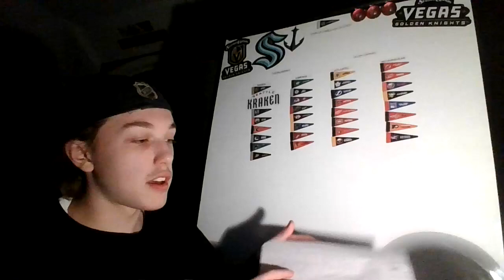BFR: Game 23 CHI: 5 NYR: 2! Mid-Range!